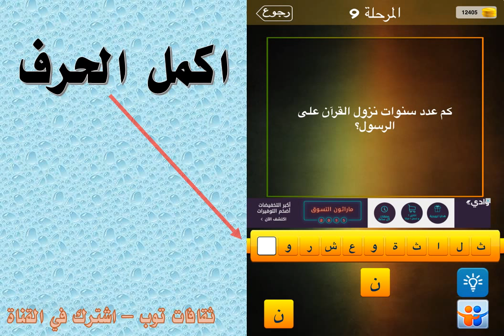كم عدد سنوات نزول القران على الرسول ؟